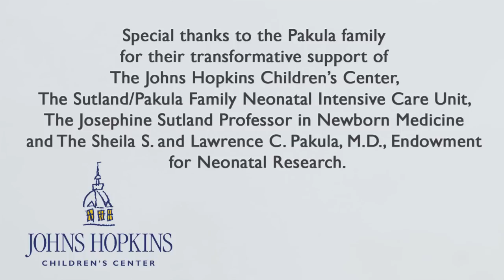A 'Cool' Baby's Journey | How Cooling Therapy Saved Baby Hadley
Newborn brain injury caused by oxygen deprivation around birth can have devastating, lifelong consequences and requires intervention within hours of diagnosis. Physicians and nurses at the Johns Hopkins Children's Center NICU use therapeutic hypothermia, or 'cooling therapy,' to treat babies born with this condition. The cooling treatment works by reducing brain inflammation and halting neuronal cell death in the newborn brain.
For more information on the Neuro-NICU and to learn how you can help, please contact Maureen Royer, Senior Director of Development, Johns Hopkins Children's Center, at or